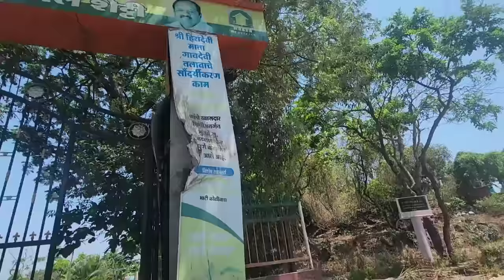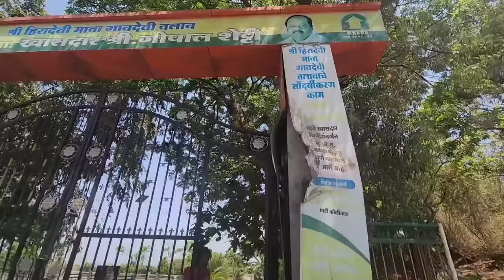मिथुन चक्रवर्ती का घर मुम्बई || Mithun Chakraborty house in Mumbai || Mithun Chakraborty ka ghar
mithun_chakraborty _ka_ghar
mithun_chakraborty _house_in_mumbai